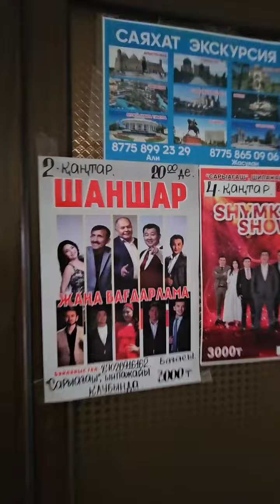САРЫАҒАШТА пальма🌴 өсетін болыпты😱 ● санаторий Сарыагаш АУЕС